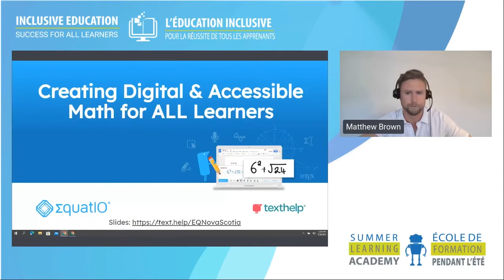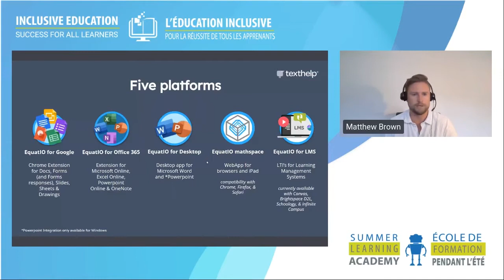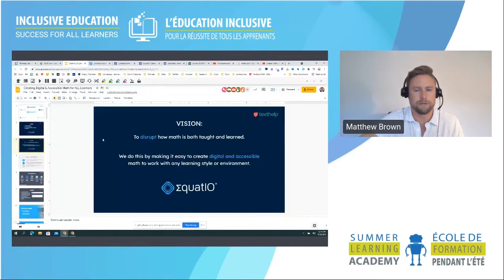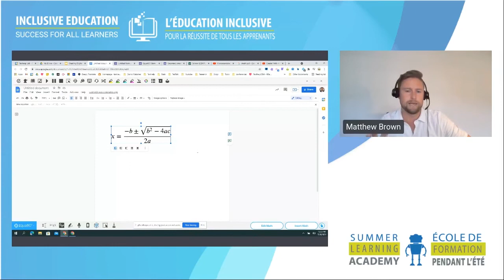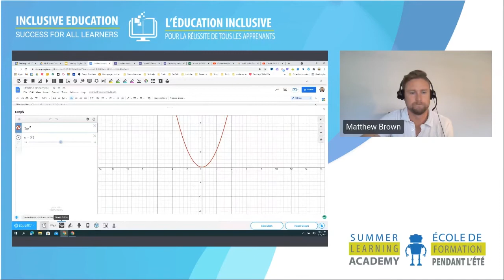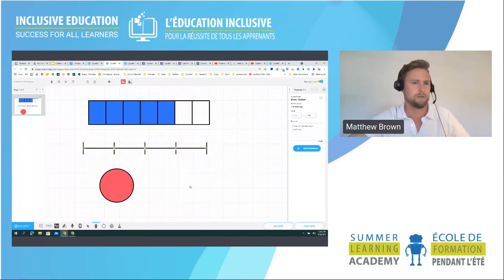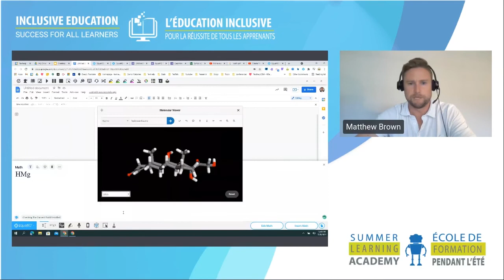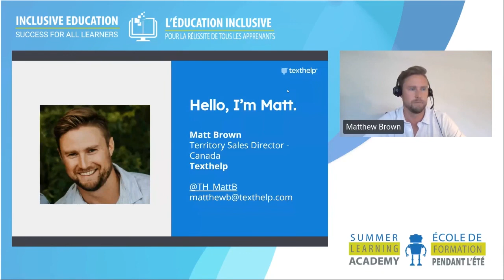Creating Digital & Accessible Math for ALL Learners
Creating digital math used to be a difficult process. It can be complicated to type and frustrating for students and teachers alike. This session will showcase how EquatIO can be used to not only create digital representations of paper and pencil math, but also take instruction to the next level with innovative lessons backed by UDL principles. EquatIO is an innovative new math and STEM software tool that helps to level the math playing field for students and teachers by making it easy to create math that is both digital and accessible. EquatIO combines traditional accessibility tools like dictation (speech-to-math), text-to-speech, and prediction with new methods like handwriting recognition, math OCR and more. It allows individuals of all learning styles and competencies to easily and confidently engage with math and STEM. And Equatio’s MathSpace environment provides a blank canvas with manipulatives and shapes that teachers can use to create visual math and STEM activities, and students can demonstrate their understanding with multiple methods of input. EquatIO works in popular platforms like Microsoft, G Suite and LMS’s. In many K-12 settings, antiquated, inaccessible, and frustrating palette-based math tools are still being used by thousands of educators and students in unsuccessful attempts to make math digital. EquatIO is the math and STEM accessibility game-changer for all students and educators, allowing them to easily create and insert math and STEM into today's dominant digital learning environments. Attendees will also learn how EquatIO can integrate directly with Texthelp’s PDF reader. This allows for easy access to once inaccessible materials, opening the accessibility door for many challenged learners.